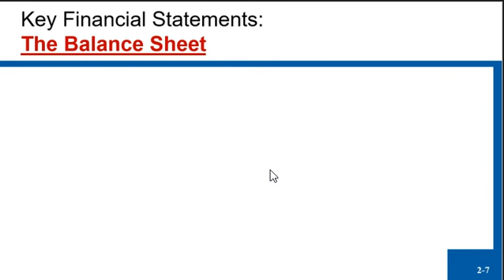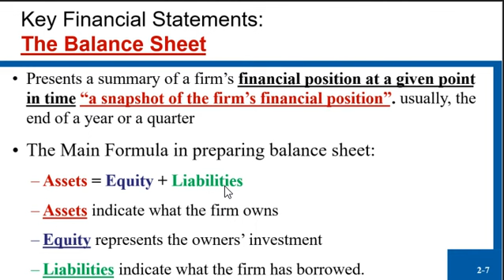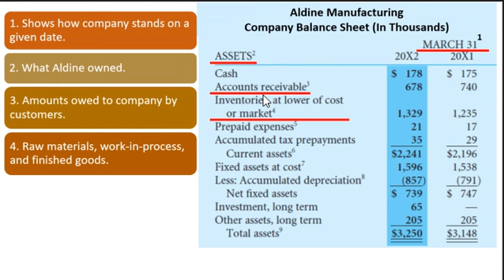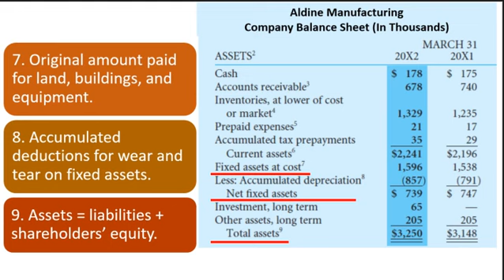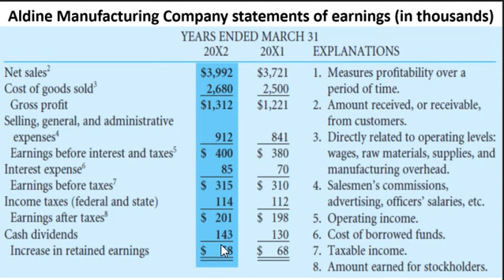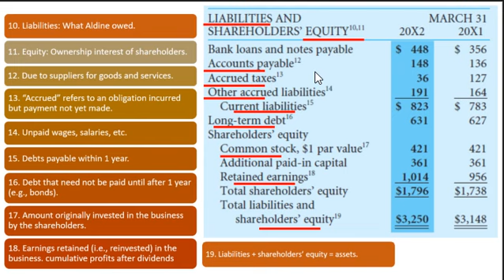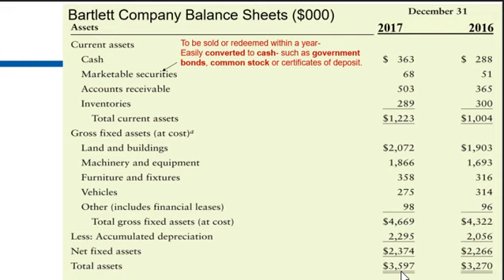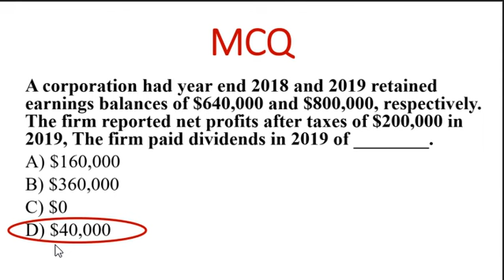Fin Statements Reading and Analysis Part 2